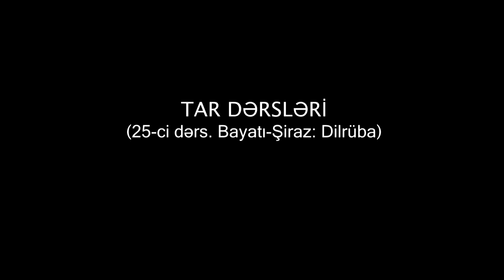Tar dərsləri. 25-ci dərs. Bayatı-Şiraz: Dilrüba | Tar lessons. 25th lesson. Bayaty-Shiraz: Dilruba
Bu dərsdə biz Bayatı-Şiraz muğamının Dilrüba hissəsini öyrənirik.
This lesson is devoted to the Bayaty-Shiraz's Dilruba part.

Bayatı-Şiraz muğamının hissələri / Parts of mugham Bayaty-Shiraz:
1) Maye / Maye
2) Nişibi-fəraz / Nishibi-feraz
3) Bayatı-İsfahan / Bayaty-Isfahan
4) Zil Bayatı-Şiraz / Zil Bayaty-Shiraz
5) Xavəran / Xaveran
6) Üzzal / Uzzal
7) Dilrüba / Dilruba
8) Ayaq / Ending of mugham Bayaty-Shiraz

Tar dərsləri  | Azeri tar lessons
Məhbub Şüküroğlu | Mahbub Shukuroglu
Pəri films ©
2015

AZ: Tar dərsi, Tar dersi, Tar dersleri, Ustad dərsi, Ustad dersi, Mugam dersleri, Mugam dersi, Tar öyrənmək, Tar oyrenmek, Tar necə çalmaq, Tar nece calmaq, Tar tədrisi, Tar tedrisi, Tar məktəbi, Tar mektebi, Muğamat, Mugamat, Azərbaycan musiqisi, Azərbaycan tar ifaçılıq sənəti, Tarzən, Azərbaycan xalq çalğı alətləri, Azərbaycan xalq musiqisi

TR: Azeri tar eğitimi, Tar öğreniyorum, Tar öğrenme, Tar öğrenmek, Tar kursu, Tar egitimi, Tar hocası, Tar hocasi, Özel tar dersi, Online tar, Makam dersi, Makam öğrenme, Tar nasıl öğrenilir, Tarı nasıl öğrenebilirim, Azerbaycanlı tarzen, Tar çalgıcıları, Azerbaycan müziği

IR: تار آذربایجان, موغام, هنر اجرای آذربایجانی تار, موسیقی آذربایجانی, دستگاه, فهرست میراث فرهنگی و معنوی یونسکو, تار آذری

EN: Azeri Tar lessons, Azerbaijani tar lessons, Tar teacher, Mugham lessons, Mugham classes, Mugam classes, Intangible Cultural Heritage, Craftsmanship and performance of the tar, Oral and Intangible Heritage of Humanity (music), Azerbaijani musical instruments, Music of Azerbaijan, Azerbaijani folk music, Dastgah

RU: Азербайджанский тар, Уроки игры на таре, Уроки тара, Учимся играть на таре, Школа мугама, Школа тара, Азербайджанский мугам, Азербайджанская музыка, Тар - щипковый струнный музыкальный инструмент, Азербайджанское искусство игры на таре, Устное и нематериального культурное наследие в Азербайджане, Тарист, Азербайджанские музыкальные инструменты, Азербайджанская народная музыка, Дестгях, Дастгях, Дастгах

UZ: Tor (cholgʻu asbobi), Musiqa asbobi

GR: Tar (Musikinstrument), Tar-Spieler, Aserbaidschanische Musik

CZ: Ázerbájdžánský tar, Mugam, Ázerbájdžánská hudba, Lekce na tar, Tár

FR: Musique azérie, târ (un luth), Mougham, Tar azerbaïdjanais